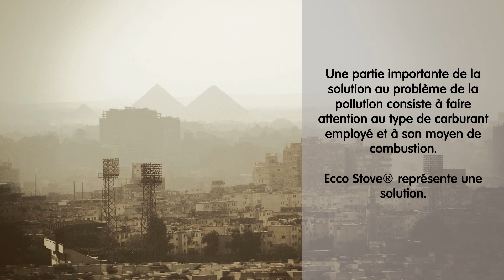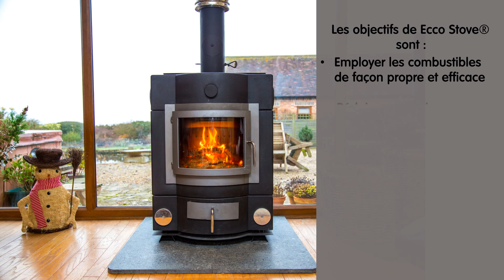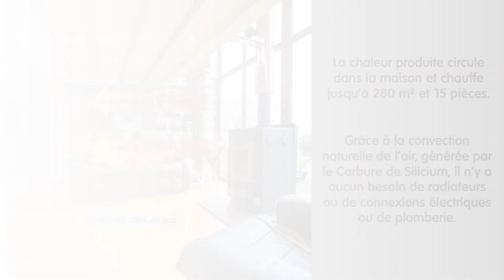Combustion propre aujourd'hui pour un avenir meilleur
À cause de la préoccupation croissante pour la pollution de l'air dans les villes, l'usage de poêles à combustibles solides est de plus en plus limité.

Le poêle Ecco Stove présente l'un des taux de rendement les plus élevés sur le marché, ce qui permet de chauffer votre maison sans la préoccupation pour la pollution.

Les propriétés du Carbure de SIlicone éliminent le besoin de connexions électriques ou de plomberie et permettent de brûler le combustible de manière efficace et au coût le plus bas possible.